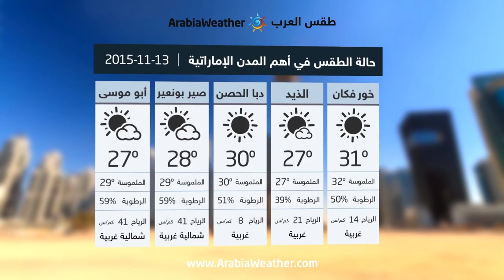الإمارات: سحب منخفضة خاصة على أبو ظبي والمناطق الغربية - الجمعة - 13/11/2015